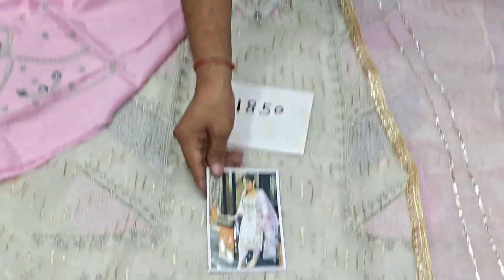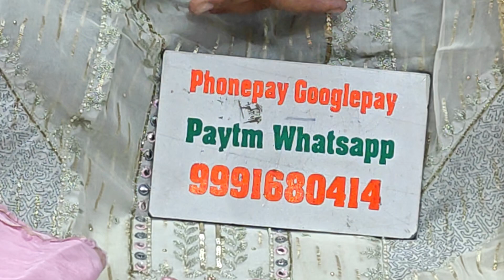🌹🌹13 October 2024☎️ ORDER NO 999168041